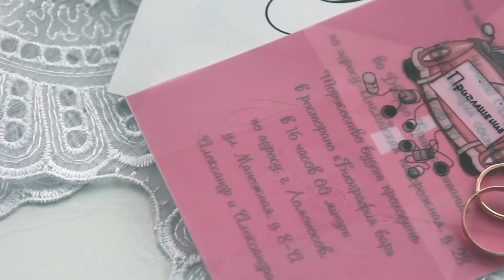Александр и Александра 17.08.2012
Творческое объединение "the Пиксели"